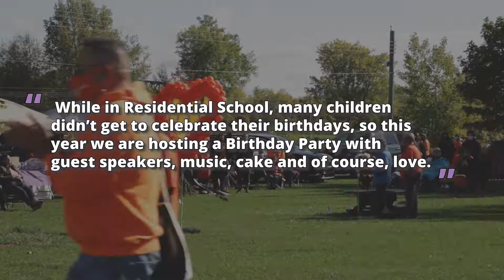Orange Shirt Day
Dozens of Kahnawa’kehró:non, including Survivors of Residential Schools and their families commemorated Orange Shirt Day at the Green Space at the Orville Standup Park on Thursday, September 30. In Montreal, thousands of people clad in orange gathered at Place du Canada to mark Orange Shirt Day, and the first National Day for Truth and Reconciliation. The Assembly of First Nations of Quebec and Labrador and the Native Women’s Shelter of Montreal co-organized the Montreal event, with similar marches being held in major cities across Canada as well.

This video is brought to you in part by Rowy's